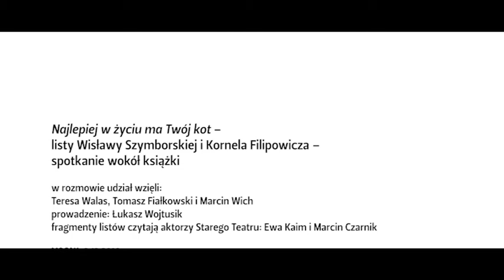"Najlepiej w życiu ma Twój kot" – listy Wisławy Szymborskiej i Kornela Filipowicza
8 grudnia 2016 roku odbyło się spotkanie dotyczące korespondencji Wisławy Szymborskiej i Kornela Filipowicza z okazji wydania książki "Najlepiej w życiu ma Twój kot. Listy". W rozmowie wzięli udział: Teresa Walas, Tomasz Fiałkowski i Marcin Wicha. Prowadzenie: Łukasz Wojtusik. Fragmenty listów przeczytali aktorzy Starego Teatru: Ewa Kaim i Marcin Czarnik.